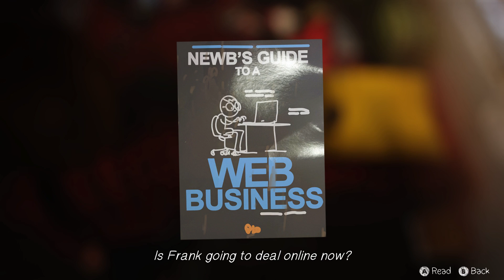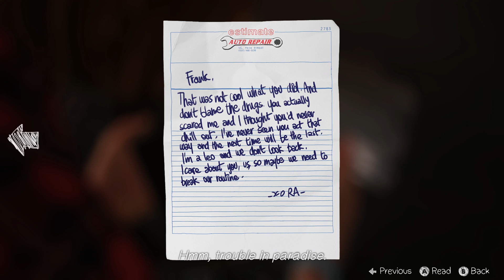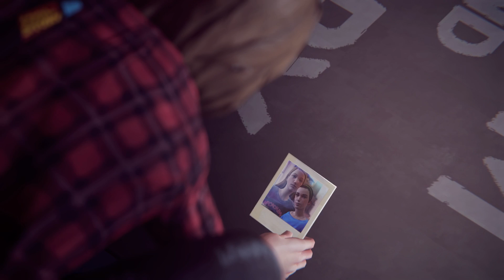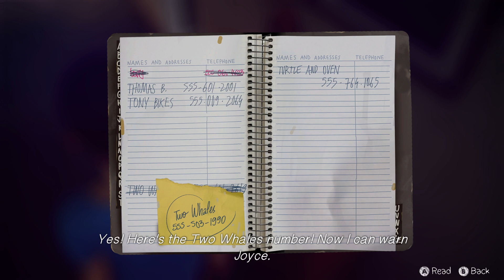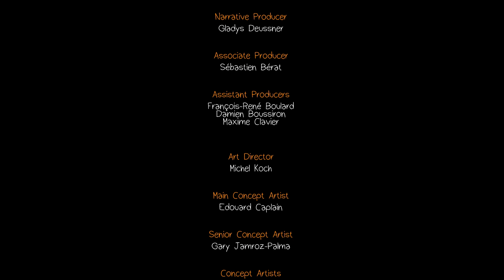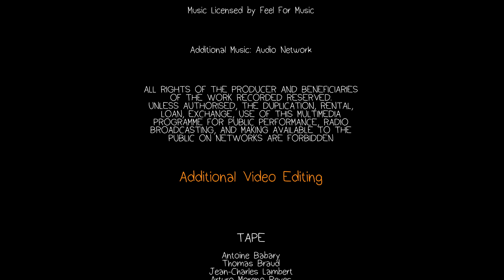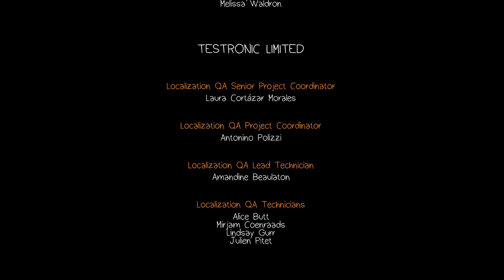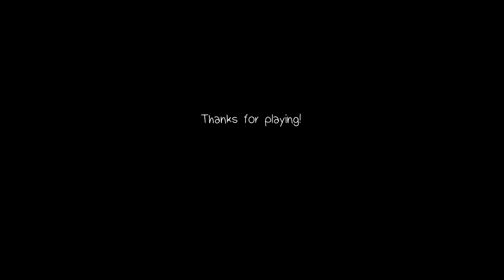Tomas hraje | Life is Strange: Chaos Theory - E18 - 'Vzpomínky'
Life is Strange je pětidílná epizodická adventura, ve které se vžijeme do role Max,
studentky fotografické školy, která zjistí, že má nadpřirozené schopnosti a umí převíjet čas do minulosti i budoucnosti.
S její kamarádkou Chloe se pokusí odhalit zneklidňující pravdu za náhlým zmizením jejich spolužačky Rachel.
Max však také zjistí, že její schopnosti s sebou nenesou pouze výhody, ale také i devastující následky.